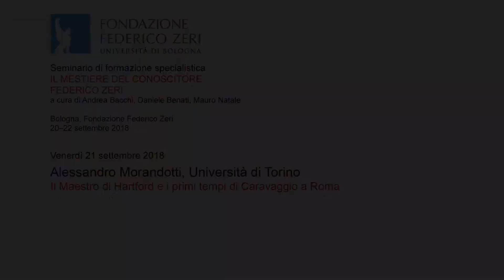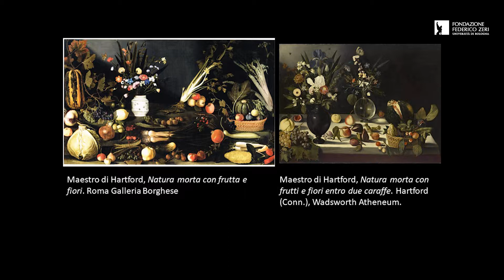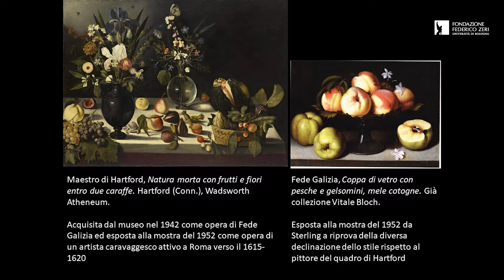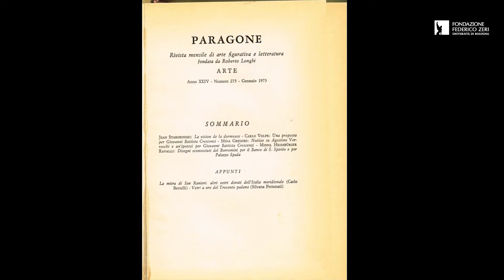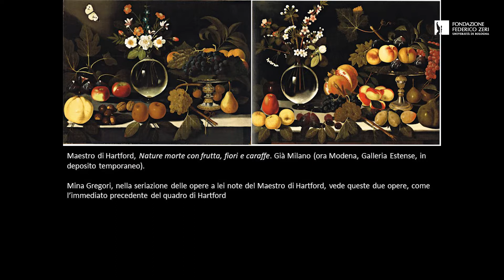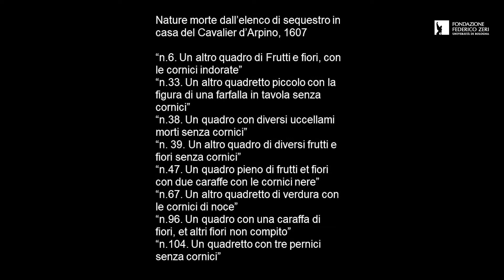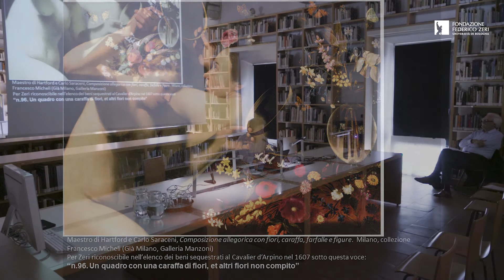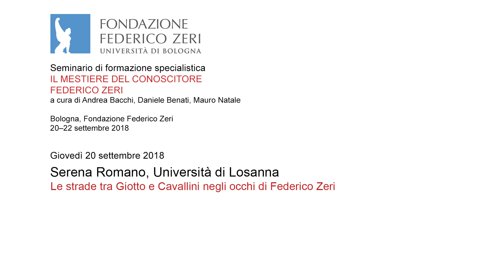Il Maestro di Hartford e i primi tempi di Caravaggio a Roma - Alessandro Morandotti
Seconda giornata del seminario "Il mestiere del conoscitore. Federico Zeri" (Bologna, Fondazione Federico Zeri, 20-22 settembre 2018).
Intervento di Alessandro Morandotti (Università di Torino). Venerdì 21 settembre 2018.